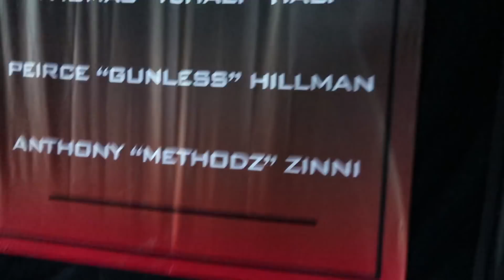OpTic COD POV : Anaheim